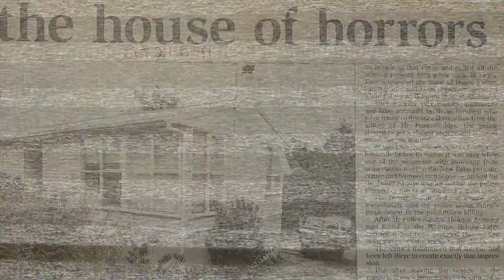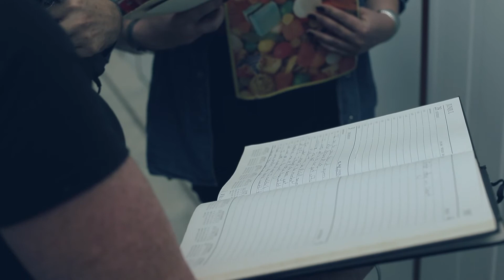Gone Fishing, Part 8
A key witness comes forward with new information that could vindicate Gail Maney, and the lead detective reflects on where his investigation might have gone wrong.